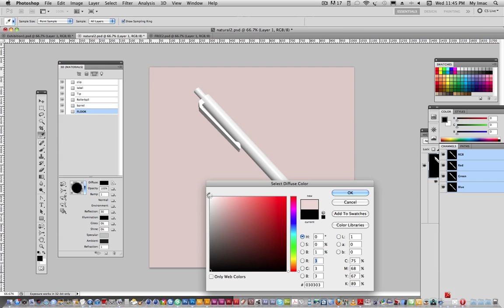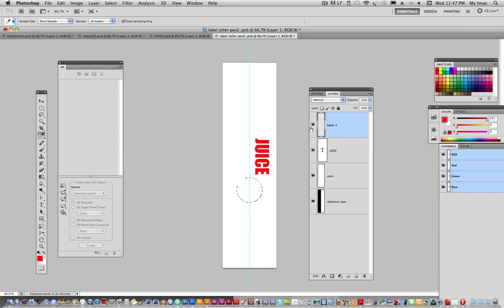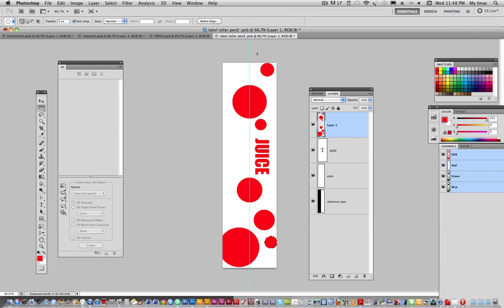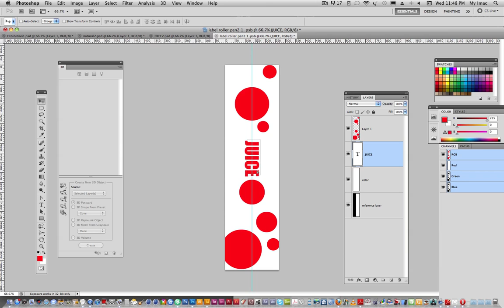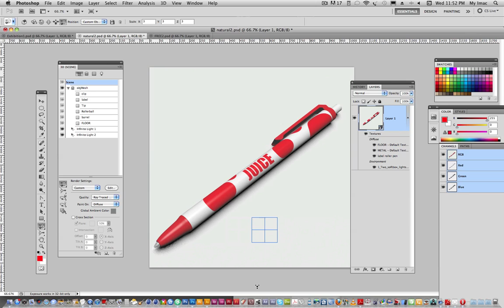3D Pen02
How to place a logo in a pen, using photoshop